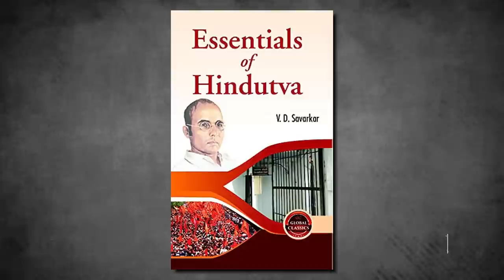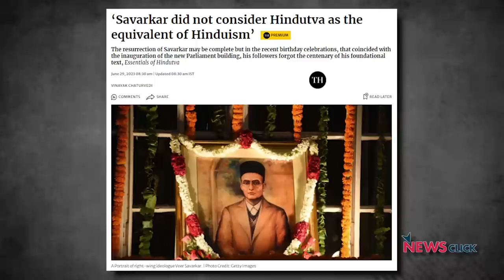'Essentials of Hindutva' किताब क्यों महत्वपूर्ण?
RSS की स्थापना Dr हेडगेवार ने सावरकर की एक छोटी पुस्तिका से प्रेरित होकर की थी, जिसका पहला शीर्षक था Essentials of Hindutva। मई 2023 को इस पुस्तक की शताब्दी थी, जिसको मोदी सरकार भूल ही गयी। संघ परिवार द्वारा आम लोगों को इस किताब को समझाने की कोशिश नहीं करने का एक कारण यह है - कि सावरकर को भी - हिंदुत्व क्या है की समझ बहुत कम थी।

वरिष्ठ पत्रकार Nilanjan Mukhopadhyay के साथ 'इतिहास के पन्ने मेरी नज़र से' के इस अंक में समझते हैं इस विषय को.